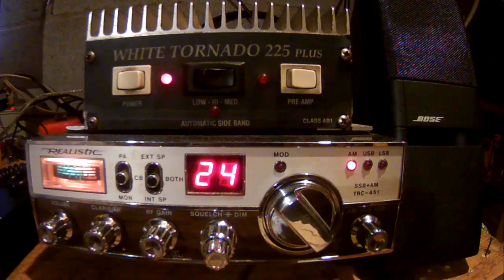Alpha Dog #1 Kershaw SC CB Radio Local 18 miles away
Flipping through the AM CB channels, and I found another Local on My Radio, Alpha Dog #1 in Kershaw SC. He's about 18 miles away from Me. This was around Midnight, You just never know who might be out there.